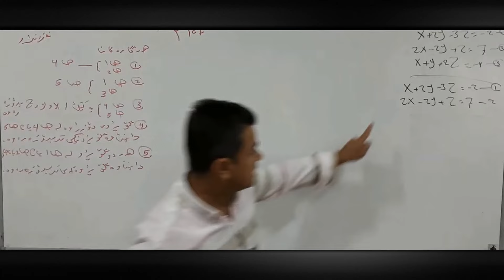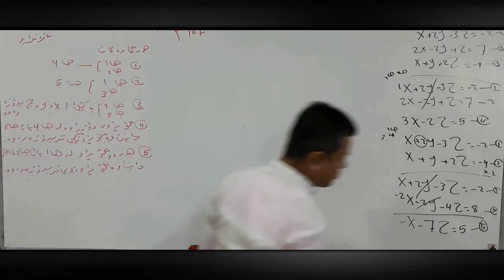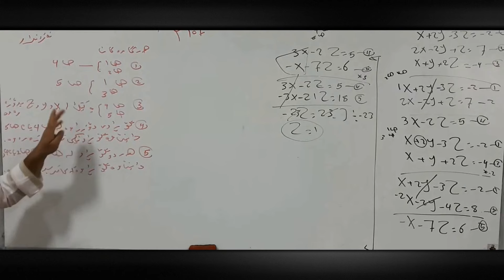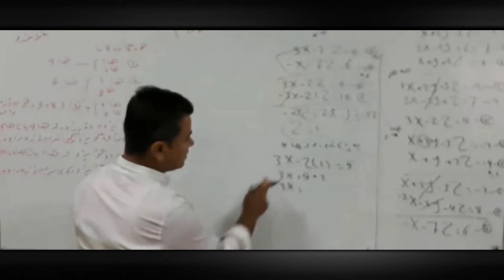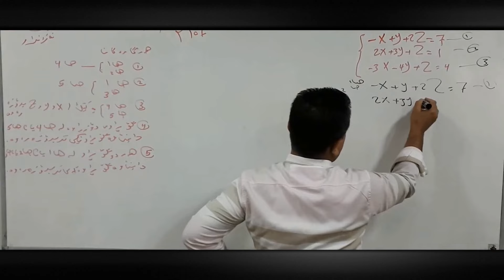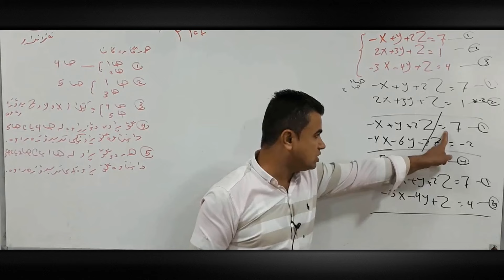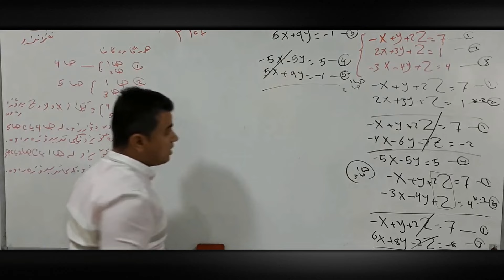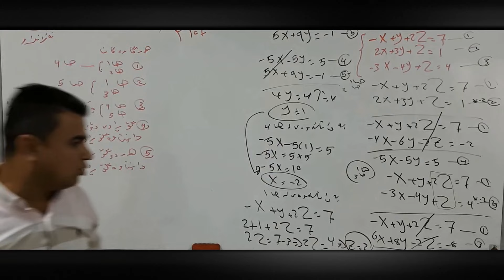بیرکاری پۆلی ١١ - بەشی 2 - بابەتی 5 - شیکارکردنی سیستمی هێڵی بە سێ نەزانراو